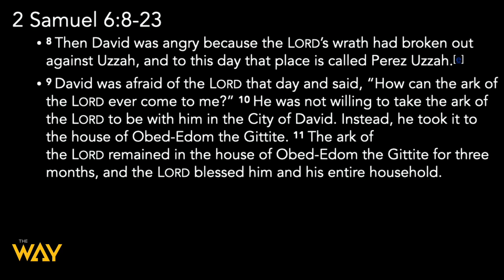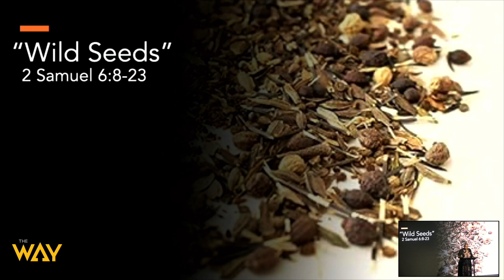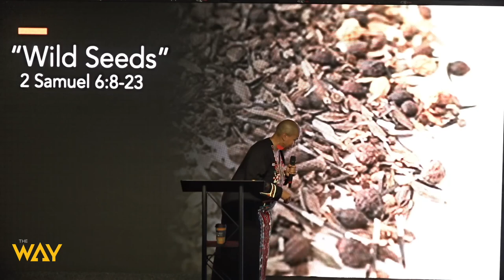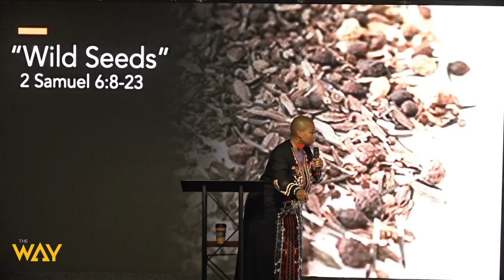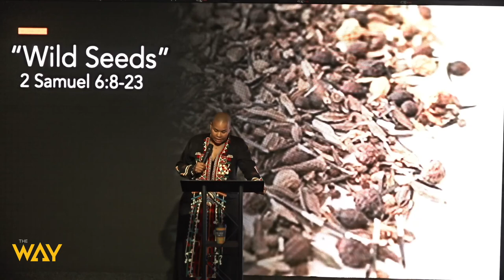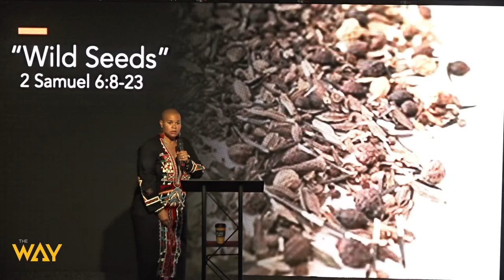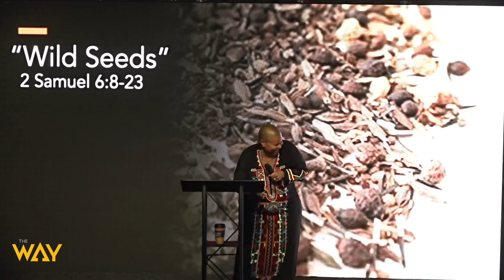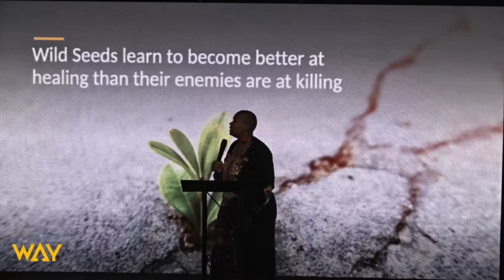Wild Seeds by Pastor Donna Battle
Welcome and thank you for streaming with us. Watch this sermon entitled, "Wild Seeds," by Pastor Donna Battle. Get your bibles, let's watch this great message together.